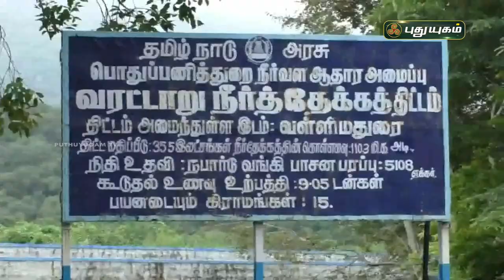பார்ப்போரை பரவசப்படுத்தும் வள்ளிமதுரை அணை! | தருமபுரி | செய்தித் துளிகள் | PuthuyugamTV